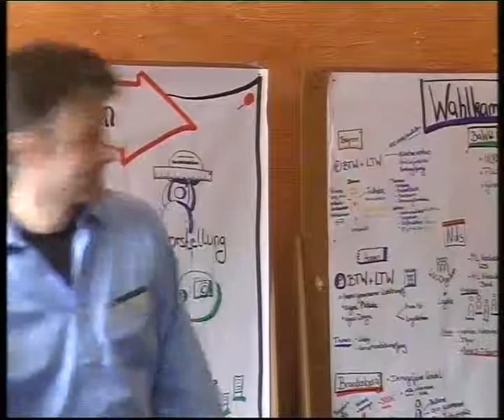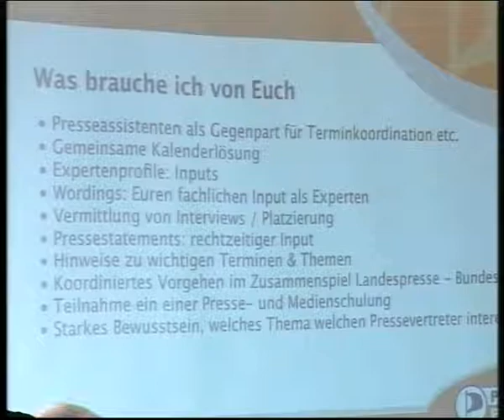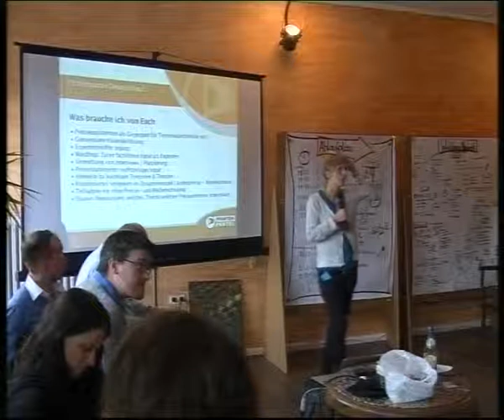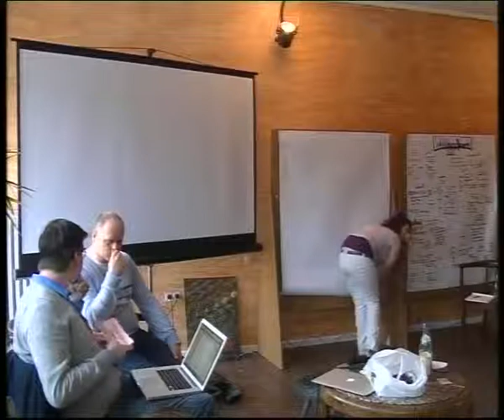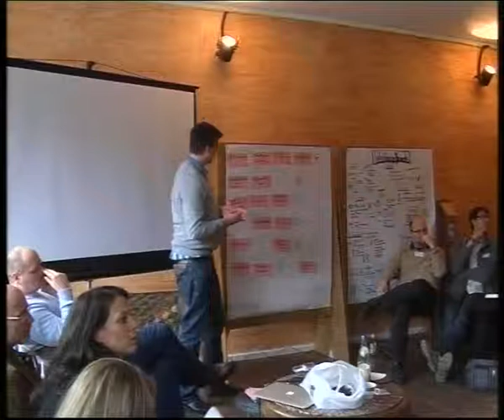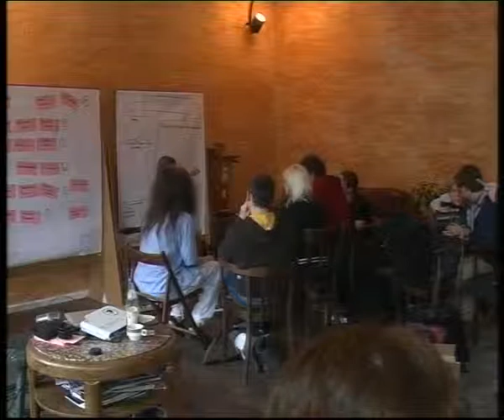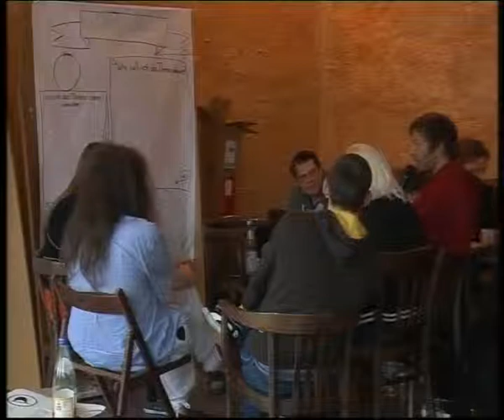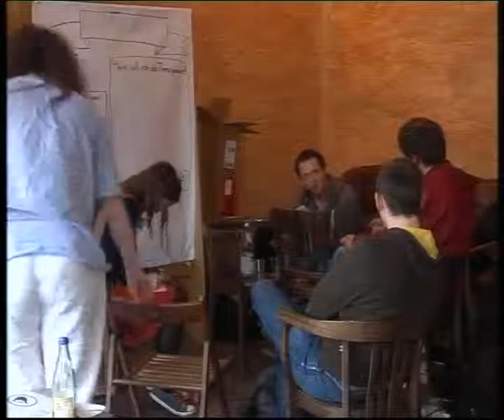1. Bundesweites ListenkandidatInnentreffen zur Bundestagswahl 2013 - Teil 2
Am Samstag 27. April 2013